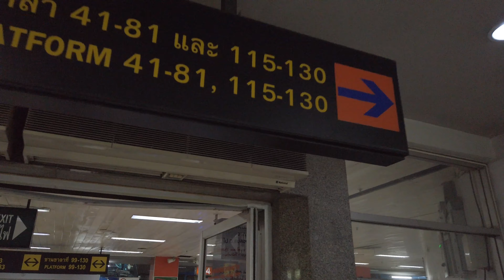How To Get To Mo Chit Northern Bus Terminal (From BTS Mo Chit Station) | BANGKOK TRAVEL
Mo Chit BTS Station ~ Mo Chit Bus Terminal

1. Exit Mo Chit BTS Station(exit 4) and walk back.
2. Bus Route No 134, 136, 138, 145, 96, 517, 529, 104
3. Get off at Seven-Eleven(Last Stop).